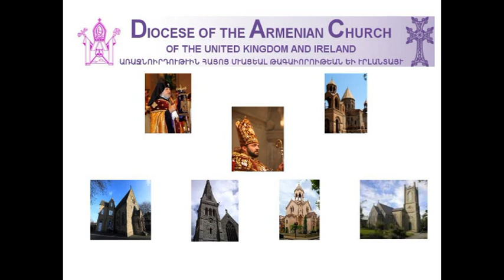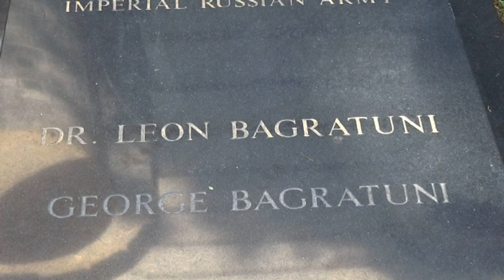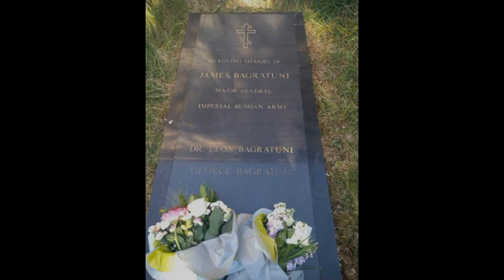The first ambassador of the first Republic of Armenia 1918 1920 to the United Kingdom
The first ambassador of the first Republic of Armenia (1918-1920) to the United Kingdom, General Major of Russian Imperial Army and General of the Army of Republic of Armenia, Prince James Bagratuni (Իշխան Գեներալ Հակոբ Բագրատունի) on the occasion of May 28th at Brompton cemetery, London.